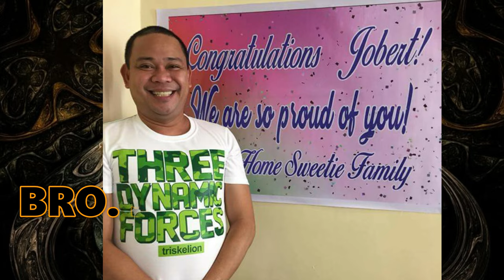Triskelion Celebrities| Saang Chapter ba sila? ALAMIN..| CHAPTERS OF CELEBRITY TRISKELION (T6)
in this video it show the Chapters of some of our Celebrity member of TAU GAMMA PHI FRATERNITY..

TRISKELION Celebrities

Celebrities That are Members of TAU GAMMA PHI, the TRISKELIONs Grand Fraternity.

TRISKELION
TAU GAMMA PHI - 1968
TAU GAMMA SIGMA - 1969

TOP PERSONALITIES
luis manzano
ion perez
angel locsin
qngeline quinto
angelica yap
aubrey miles
richard gomez
jose manalo
kuya jobert
vandolph
boy2 quizon
mark herras
joven olvido
dan fernandez
joel villanueva
charee pineda
luigi muhlach
kiko matos
jan manual
manny paquiao
suzette ranillo
vhong navarro
buwi
cj intal

CREDIT

Triskelion Ako Brian Constantinopla
ft. Rb Bandiola (Maldita/Unica)
 49th TRISKELION SONG

ARRIBA TAU GAMMA (ISANG KAPATIRAN)

RHAMBO x ELBIZ x REVILO x KHAIZER x TARGET x BRIAN ALFIE
MUSIC ARRANGER : LILRON SANCHEZ
RECORDED AT : PARANAQUE REBELs
DIRECTED & DOP BY:MAR PERALTA
ASST. CAMERA MAN:RUSSEL VALENZUELA